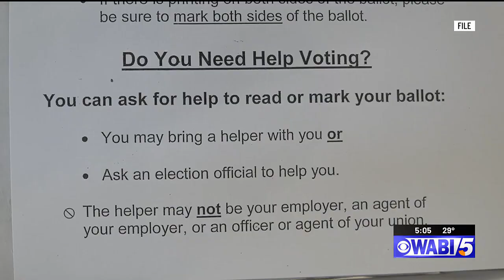Absentee voting begins in Maine